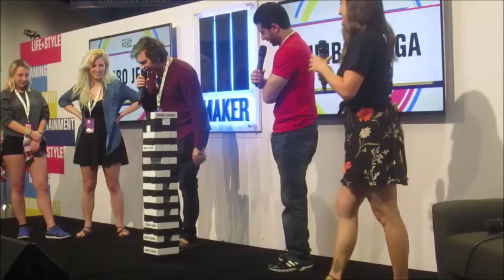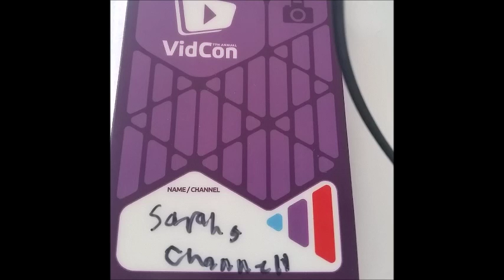i met Smoshgames! pics in the end of vid.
vidcon was fun and i hope to go next year and sorry for not much for day 3 of vidcon i didnt vlog much i was hanging with my friends, i hope you guys like this vidcon blog.